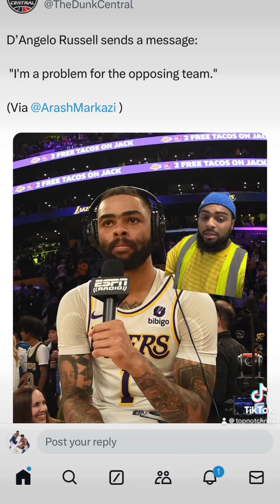BREAKING!!! D’Angelo Russell Sends a WARNING to the league!